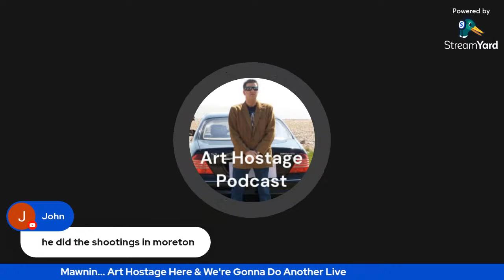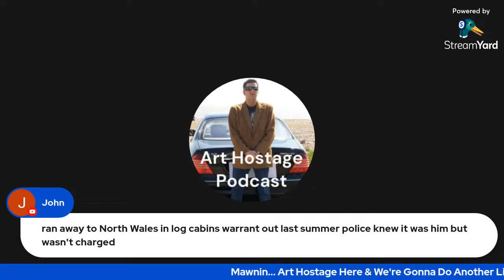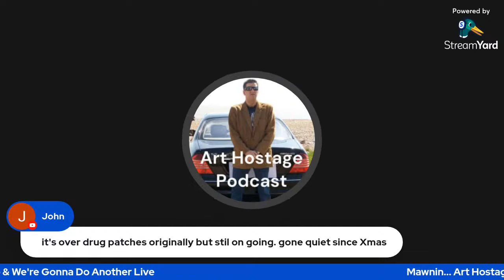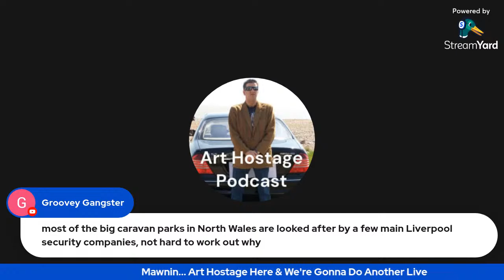Art Hostage episode 665 Thursday Night Live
Art Hostage episode 665
Thursday Night Live